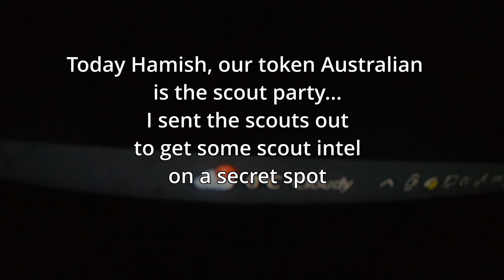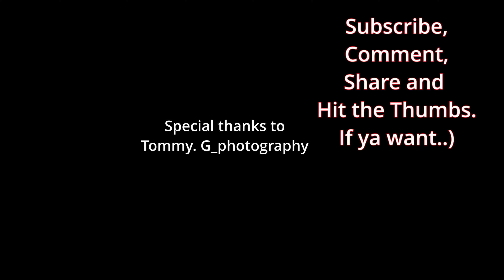POV SURF I Cherish These Moments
good clean mellow uncrowded surf is rare on the North East coast

Thanks to Tommy. G_photography for the pic from the beach

Vlog 242